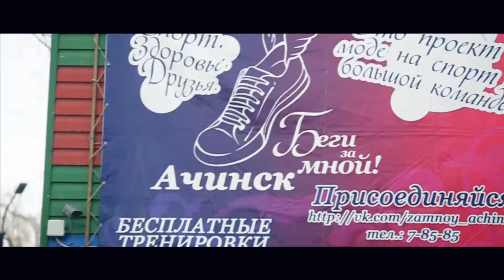Бегизамной Ачинск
Video - Gerh